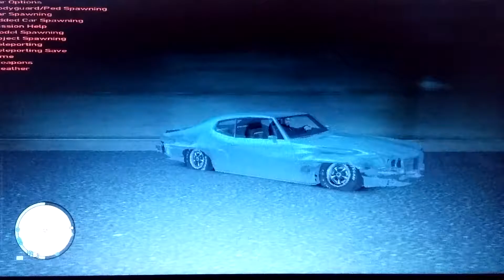GTA 4 Pontiac Le Man vs Cops